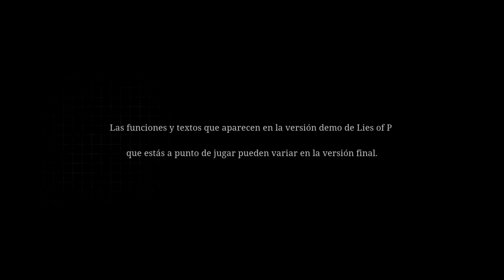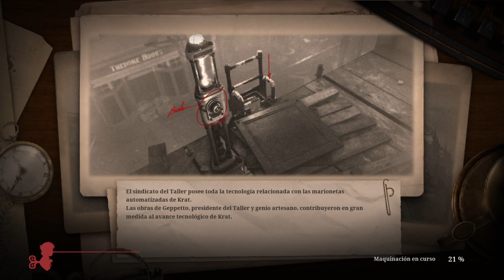Lies of P Demo_20230610002239